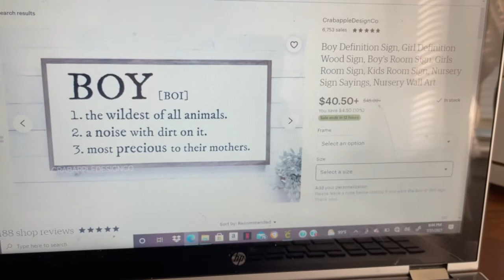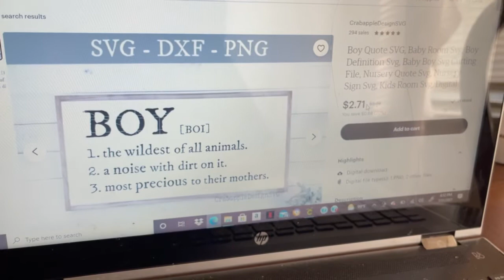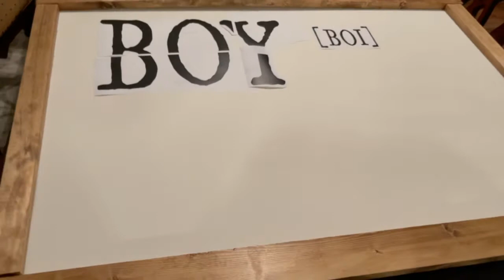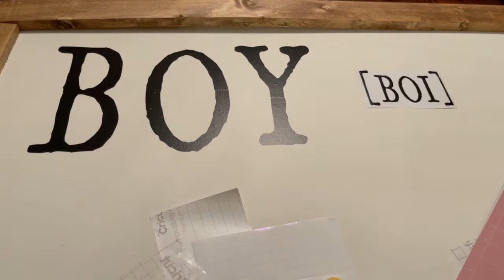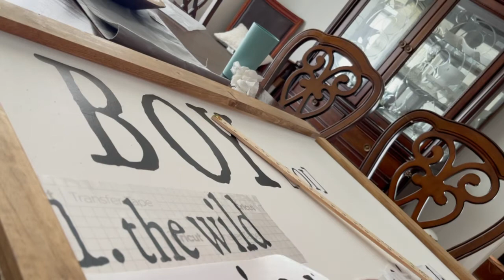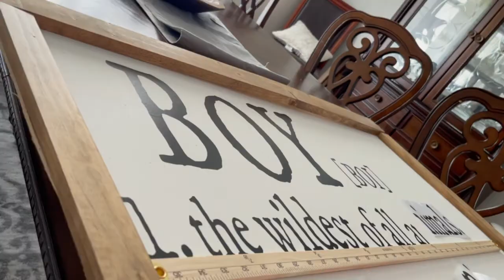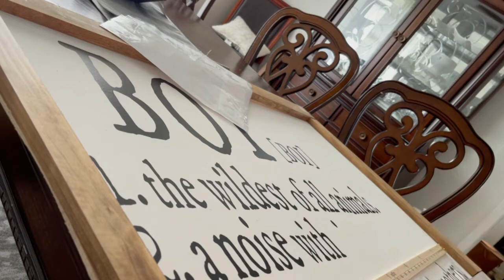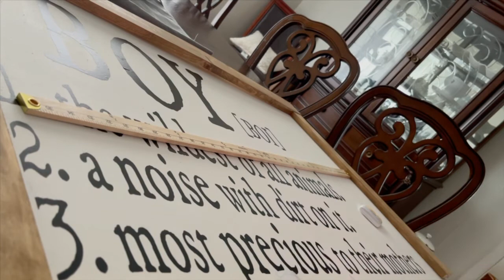DIY Farmhouse Sign/ Budget Friendly Farmhouse Decor/Less than $15 for me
Hey everyone! I created this sign with inspiration from Etsy. On Etsy, the same sign would be about $160 plus tax. The sign that I created cost me less than $15 because I only had to purchase vinyl. Everything else was already in my personal stock. It would still be less than $50 if you are starting from scratch and wanted to do something similar. If you don’t have a Cricut, you can use stencils for a similar look.

Materials: Luan or MDF Board
(1) 8 ft. 1x2
(1) 8 ft. 1x4
1/2 wood screws to secure trim to MDF Board
White paint
Minwax Stain in Early American
Cricut Maker
vinyl